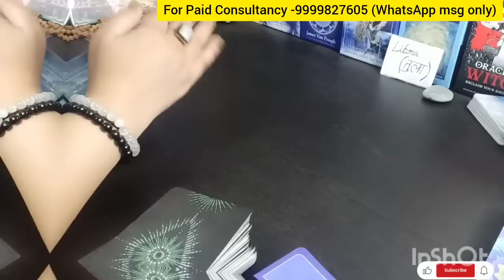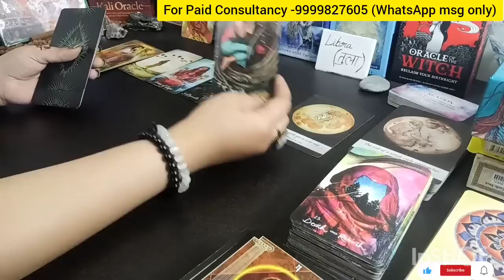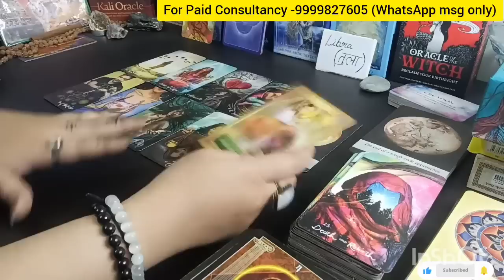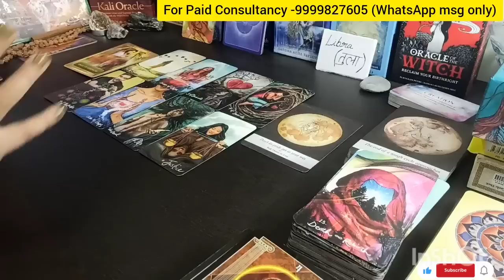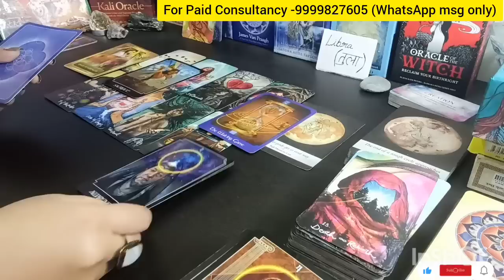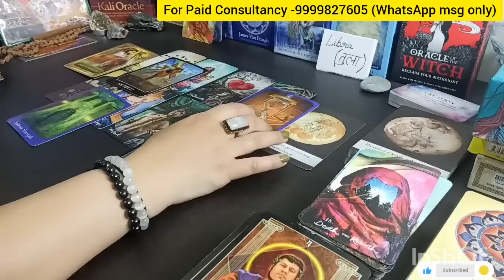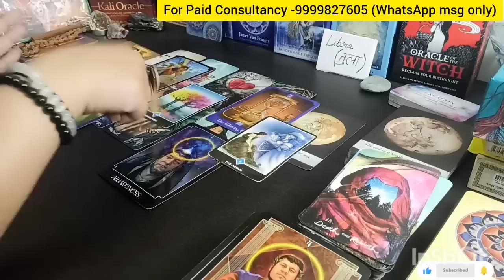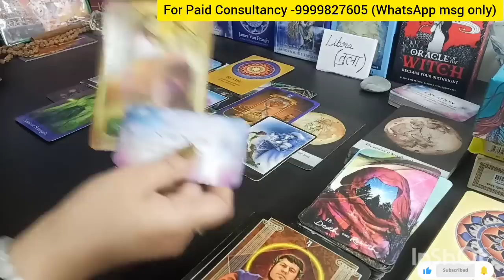LIBRA ♎ तुला राशि ⚖️ JUNE MONTH PREDICTIONS 🕉️🔱🦚🌈🌟 🕉️ Hindi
(SUN/MOON/RISING)

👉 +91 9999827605